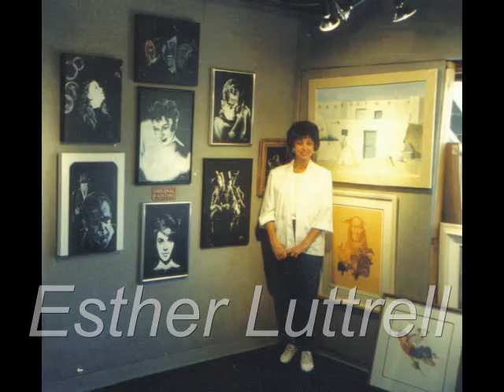Esther Luttrell's - Paintings in her Art Gallery - Women Film Stars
Author & Screenwriter Esther Luttrell's beautiful paintings online Art Gallery-Paintings of: Betty Davis, Judy Garland, Marlene Dietrich, Greta Garbo, Marilyn Monroe - you can visit Esther's